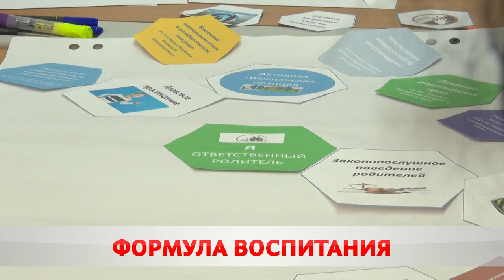Один шаг от пропасти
В Бобруйске прошло городское родительское собрание.